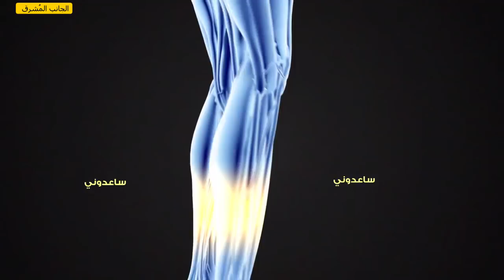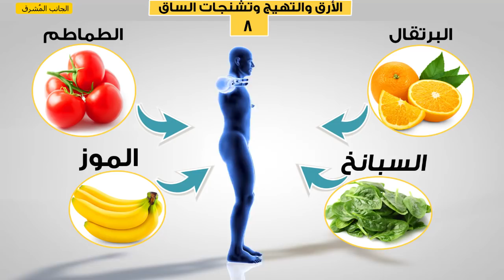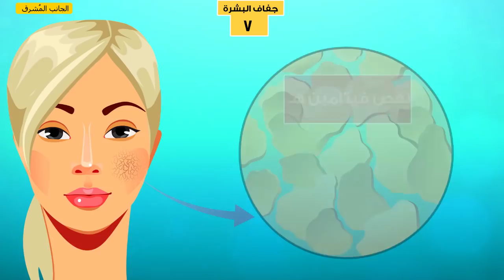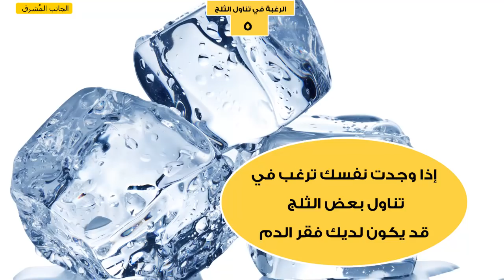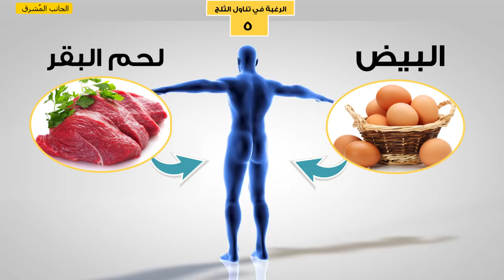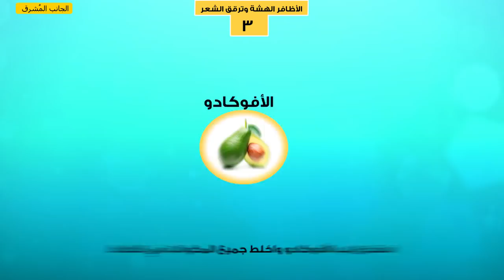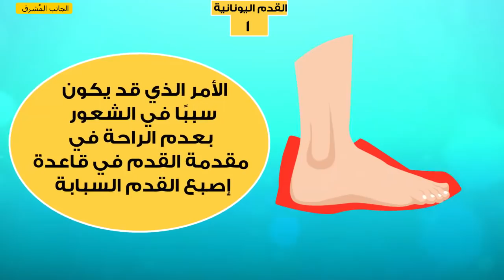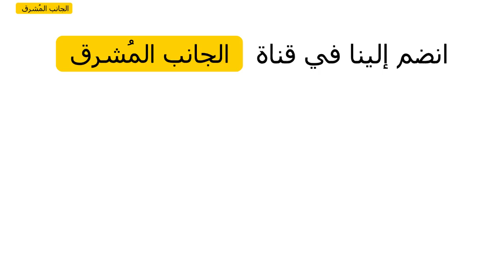8 علامات تدل على أن جسمك يبكي طلبًا للمساعدة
جسم الإنسان هو آلة مثالية يحدث فيها الكثير من الأشياء في نفس الوقت. في بعض الأحيان يعطينا الجسم علامات تدل على أنه يحتاج إلى المساعدة وهذه العلامات قد تؤدي إلى مشاكل صحية إذا تم تجاهلها.